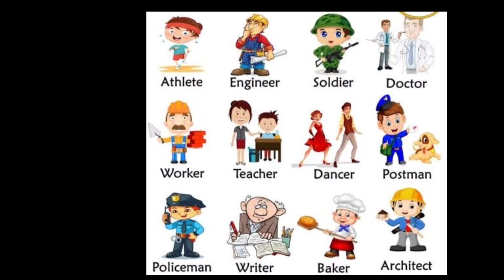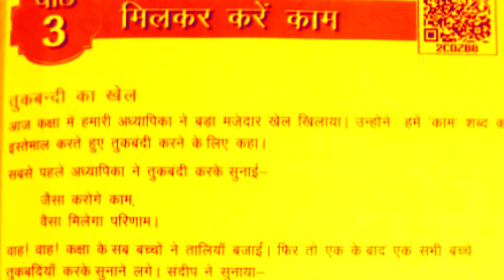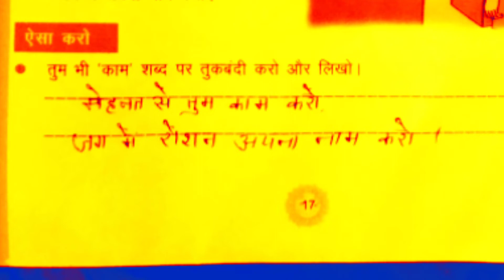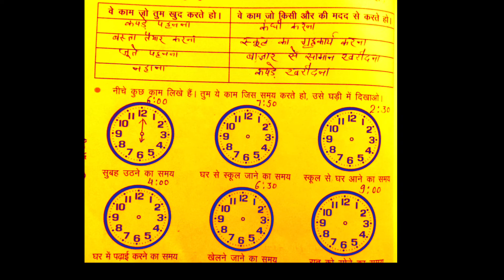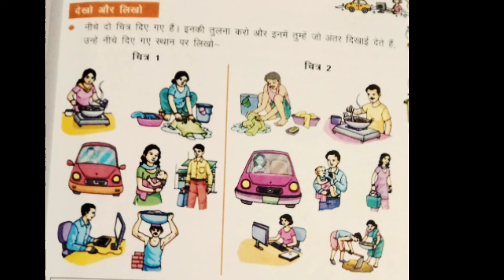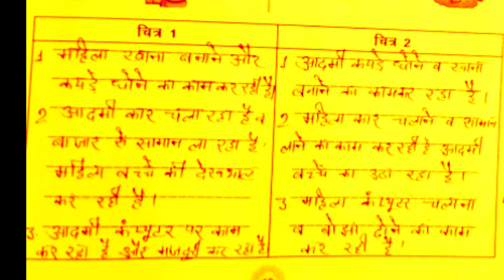मिलकर करें काम , परिवेश अध्ययन ( पाठ-3) कक्षा - 3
मिलकर करें काम , पाठ -3 कक्षा - 3   पाठ को रोचक तरीके से समझाया गया है ताकि बच्चों की पढ़ने में रुचि बढे। कुछ professions के नाम eng.में सिखाने की कोशिश की गई है।

मिलकर करें काम
परिवेश अध्ययन